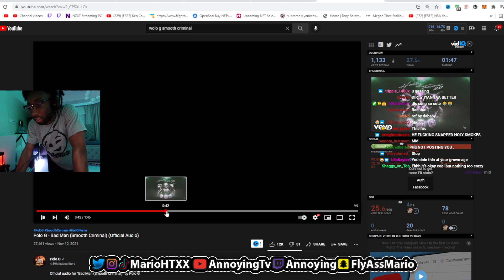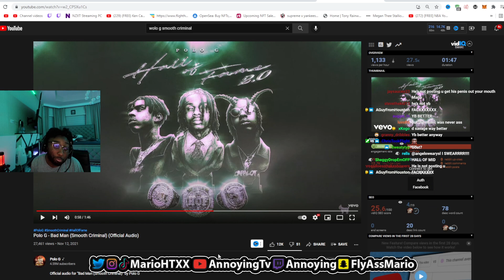AnnoyingTV Reacts to The LONG Awaited Polo G - "Bad Man (Smooth Criminal)" (Official Audio)